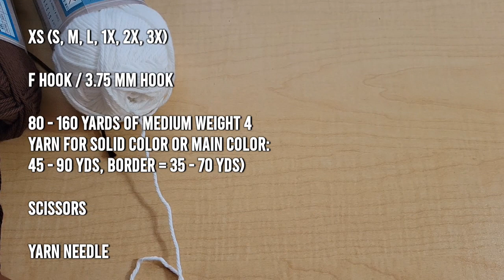Easy Crochet High Waist Thong Tutorial | Bare Sands Collection Part 1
Materials

F Hook / 3.75 mm Hook

Medium weight 4 yarn
80 - 160 yards for solid color OR Main color = 45 - 90 yds, Border = 35 - 70 yds)

Scissors

Yarn Needle

Sizes
XS (S, M, L, 1X, 2X, 3X)